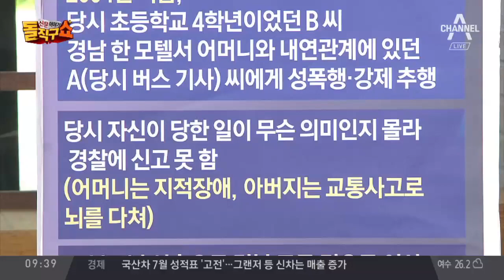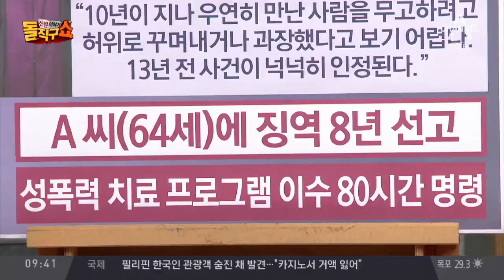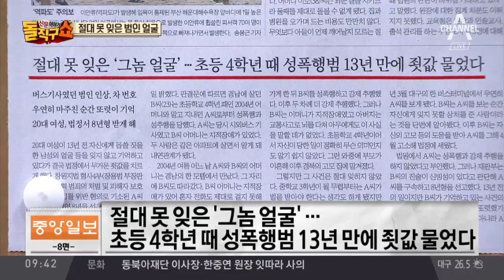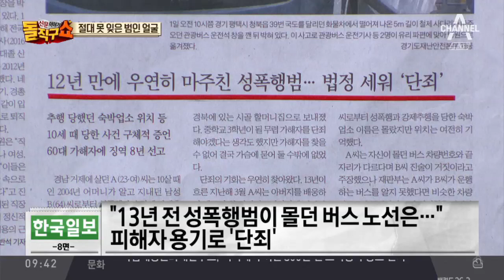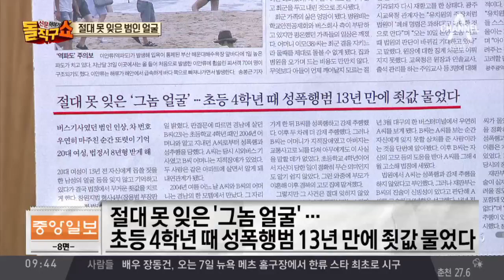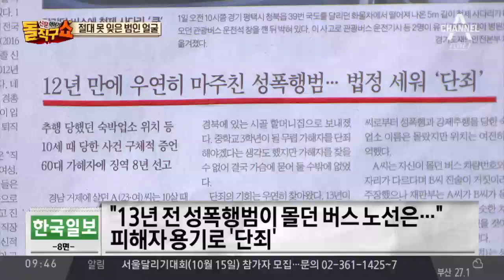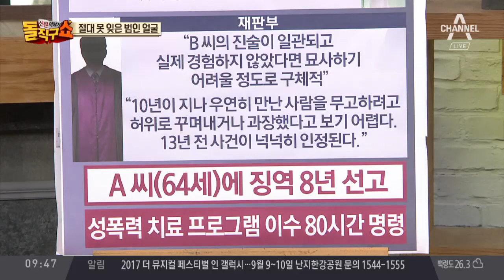우연히 마주친 성폭행범…13년 만에 단죄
중앙 절대 못 잊은 '그놈 얼굴'…초등 4학년 때 성폭행범 13년 만에 죗값 물었다

서울 "그놈이다" 13년 전 소녀는 한눈에 알아봤다

한국 "13년 전 성폭행범이 몰던 버스 노선은…" 피해자 용기로 '단죄'

한겨레 611X 버스… 13년 전 성폭행범 잡은 '악몽의 기억'

조선 13년 전 성폭행 그놈 얼굴, 소녀는 잊지 않았다

〈평일〉
08시 00분 라디오쇼 정치시그널 (유튜브 라이브)
08시 50분 김진의 돌직구 쇼
10시 20분 김진의 더라방 (유튜브 라이브)
12시 00분 뉴스A 라이브
15시 50분 강력한 4팀
17시 20분 뉴스TOP10
19시 00분 뉴스A

〈주말〉
12시 00분 토요랭킹쇼·뉴스A 라이브
17시 40분 뉴스TOP10
19시 00분 뉴스A